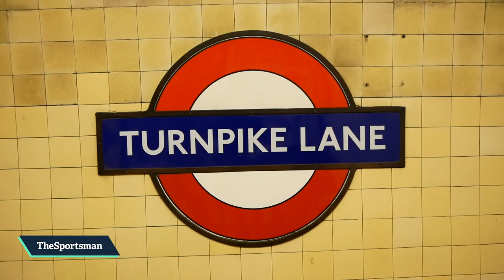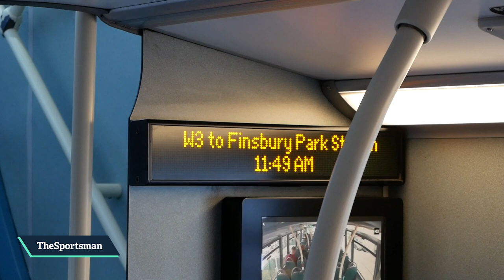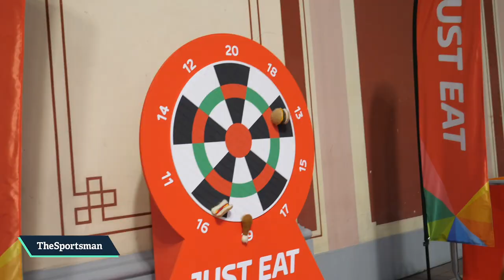How The Grinch Stole William Hill's 2019 World Darts Championship | The Sportsman Darts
The Grinch invaded the second day of the 2019 World Darts Championship, causing mayhem around the fan village and even on-stage with John McDonald of Sky Sports.

Grinch also had a run-in with Russ 'The Voice' Bray when he tried to steal the World Darts Championship trophy...

Have a watch and see what mischief he caused and how he tried to steal the show

WIN! Head over to The Sportsman and sign up to play our free games to be in with a chance of winning some wonga

Follow The Sportsman on social media...